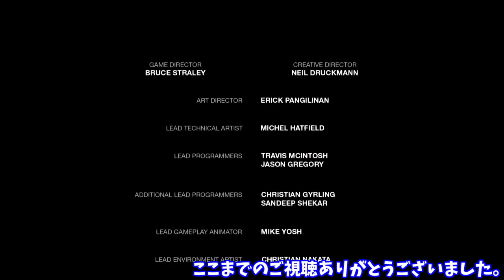【THE LAST OF US】脳筋でゴリ押すラストオブアス 最終回【世界よりもJCの命を救うロリコンの鑑】